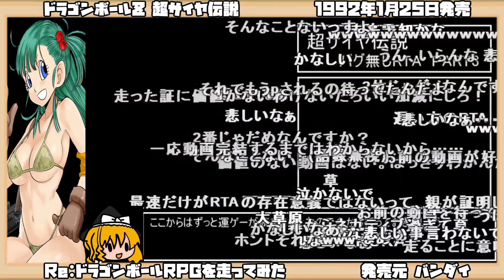【ゆっくりRTAプレイ】ドラゴンボールZ 超サイヤ伝説【Re:ドラゴンボールRPGを走ってみた】レトロゲーム DBZ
タイトル：ドラゴンボールZ 超サイヤ伝説
ジャンル：RPG
発売日： 1992年1月25日
対応機種：スーパーファミコン（SFC）
開発元：トーセ
発売元：バンダイ

作品紹介
アニメ『ドラゴンボールZ』（1989年 - 1996年）のサイヤ人編とナメック星編を題材としているカードバトルRPG。

本作において、キャラクターの強さはRPGで一般的な「攻撃力・防御力」ではなく「BP（戦闘力）」として総合的な数値で表示されるようになっており、原作の概念を再現している。戦闘でHPが0になったキャラクターは死亡扱いとなり、復活イベントまで離脱することになる。シナリオ進行に必要なキャラクターが死亡するとゲームオーバーとなる。ゲームバランスについては原作の内容を忠実に再現しているため、総合的な難易度は高めとなっている。

説明書のほかに、ゲーム中のヒントを解説した「マル秘必勝アドバイス」が封入されている。

システムは『ドラゴンボール 大魔王復活』（1988年）から続く、カードを用いて進行させるロールプレイングゲームである。手札が常に5枚あり、キャラクターに選択させるとそのカードに従った行動をし、カードの強さが行動の強さになる。パーティーメンバーが6人以上居ても、1度のターンに参加できるのは5人までとなる。マップ移動は自身で操作するようになり、飛行状態では低い障害物や海を越えることができる。複数の敵を相手にする場合はその都度、戦闘が表現される。画面演出には一枚絵のカットインやスーパーファミコンの拡大縮小機能を使用し、迫力を表現している。

ゲームとしてはバグが多いものの、カードバトルやバトルシーンは高い評価を得ている。